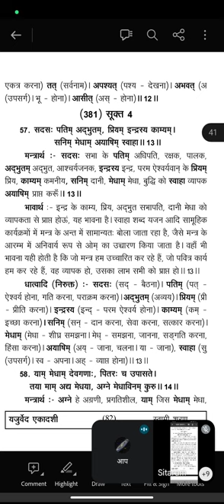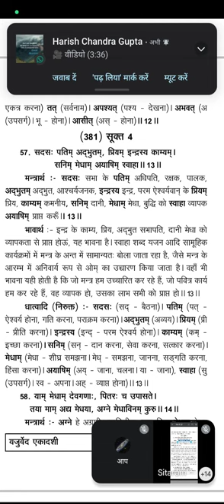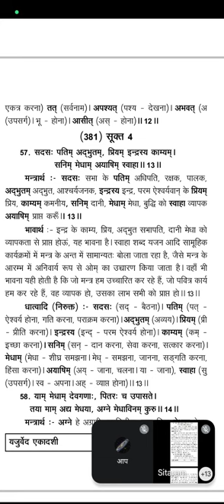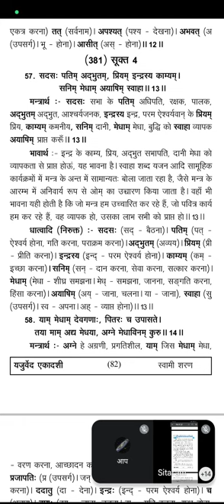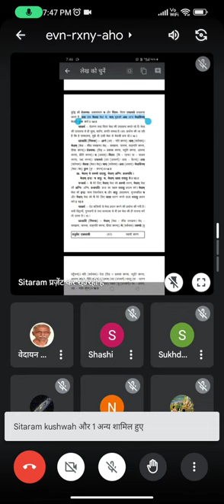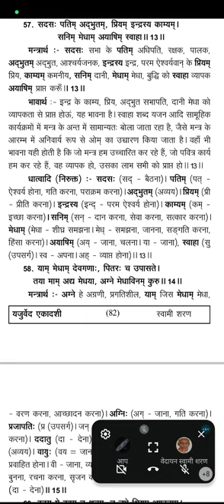यजुर्वेद अध्याय 32 , मंत्र 13, 14